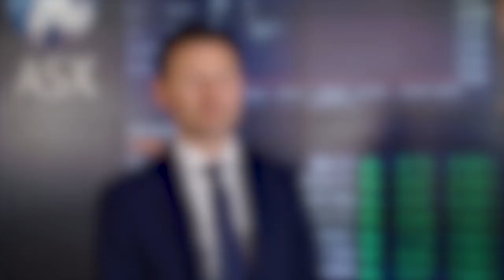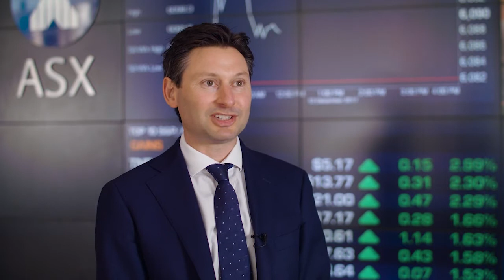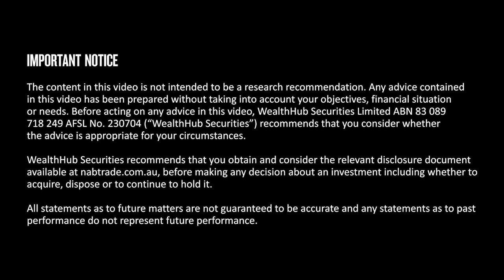Netwealth - Matthew Heine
Netwealth’s Managing Director Matthew Heine explains what his company does and the key traits of successful entrepreneurs.